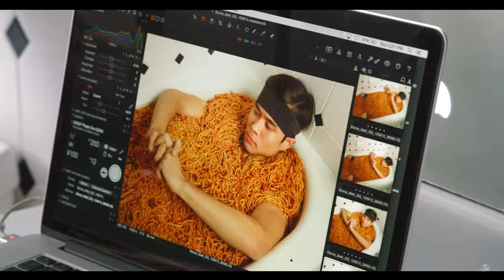Matt Stonie Reveals What It’s like To Eat For a Living | GQ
Most people eat for fun. The Nathan’s Hot Dog champ eats as a form of employment.

Professional eater (ten pounds of pasta in eight minutes), Nathan's Hot Dog Eating Contest champ (62 in ten minutes)

“On a normal day, I eat 2,000 to 2,500 calories. But when I'm practicing for a competition, I can go up to 10,000 calories, no problem. Some days I go above 20,000. Hot dogs are really up there. I did a pumpkin-pie contest once that was like 22,000 calories. Then I have to work it off. If I eat 15 pounds of food, then the next day I'll actually be up 20 because of the water retention. Then the next day I'm down like ten to 13 pounds. The next day I'm down another five pounds. Then I'm back to normal.”

Video by: Spencer Wardwell